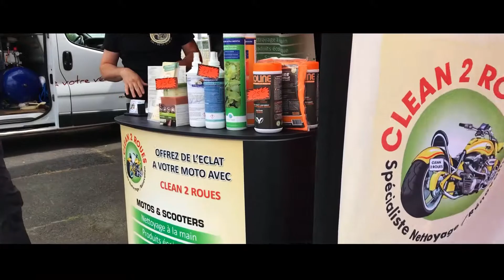Ibento Jap Teaser 2020 by Japan Kuru